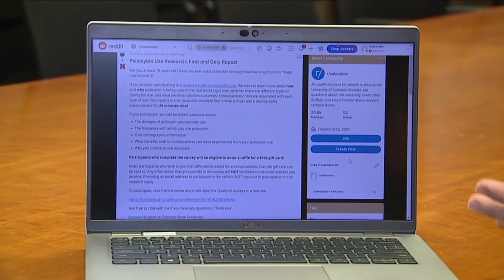Colorado researchers using Reddit to see how people are using psychedelic mushrooms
Colorado researchers are using Reddit to see how people use psychedelic mushrooms.